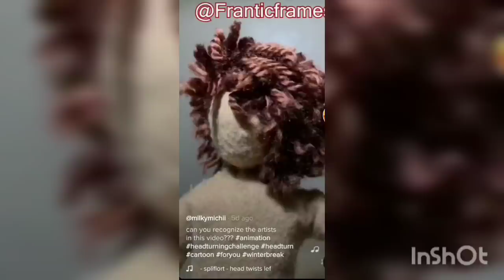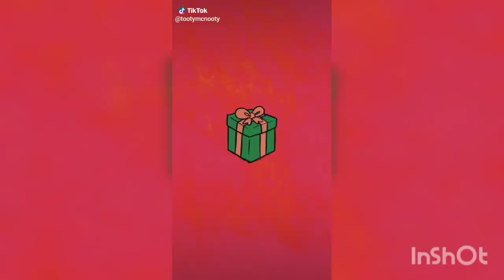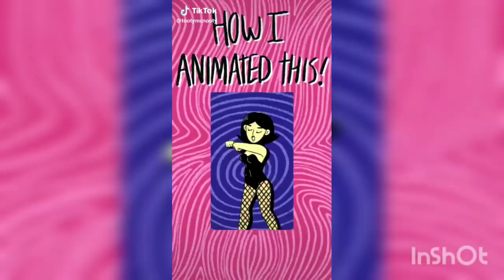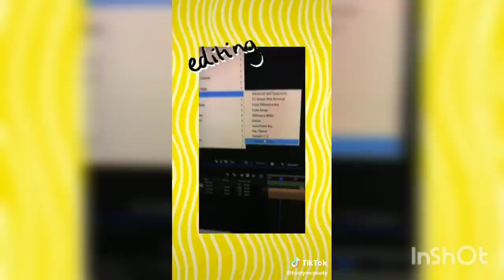tik tok animation compilation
Hope you enjoyed the video, thank you for being here.